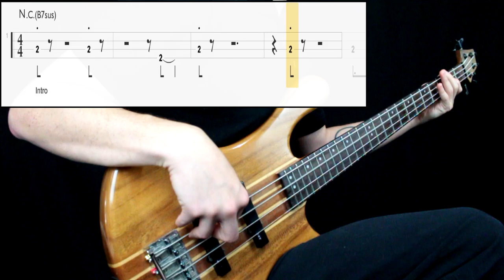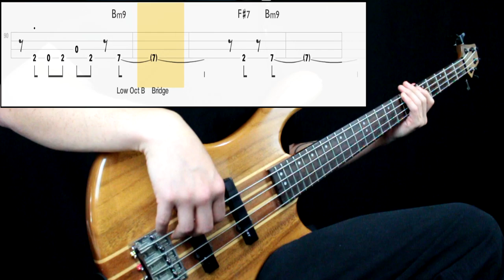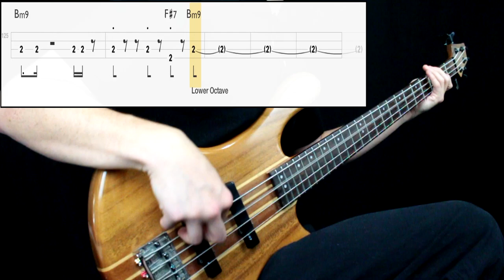Papanegro - Suspensión (Bass Only) (Play Along Tabs In Video)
Bass Tone

- Bridge Action: High (less in the original for sure)
- Pickup Selection: Both
- Pickup Tone: Full
- Finger/Pick Strength: High
- Finger/Pick Shape: Sharp
- Other: Played next to the bridge pickup

Amp/Cab Tone

- Gain: 6
- Bass: 5
- Mids: 8
- Treble: 7
- Pedals: No
- Other: -

Mixing

- EQ: Boosted low end, presence at 300, 1khz, 2khz
- Other: -

Transcription Sources

- Isolated Track: No
- Live Videos: Yes (little info)
- Clips: No